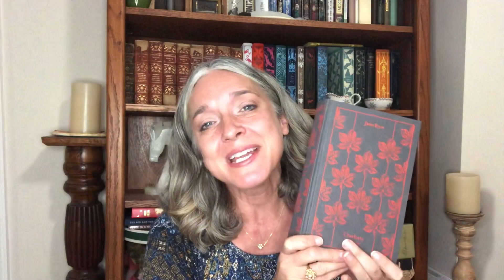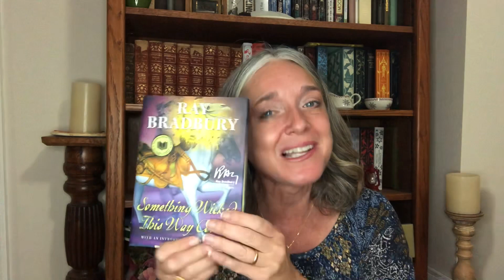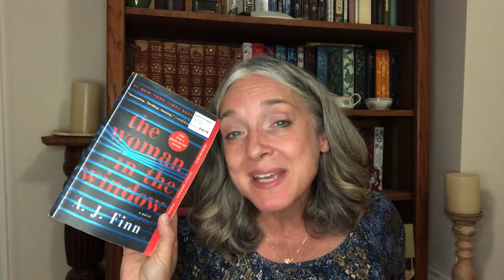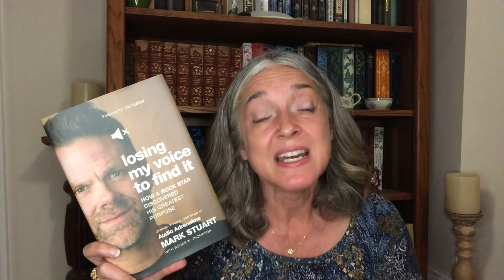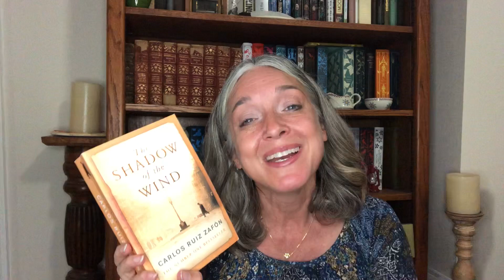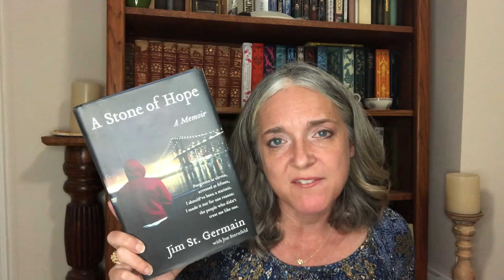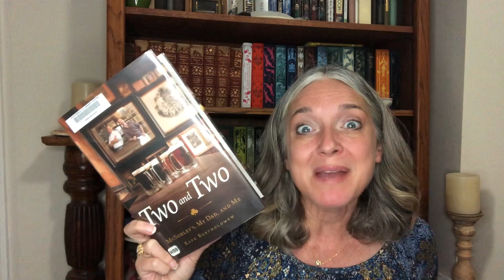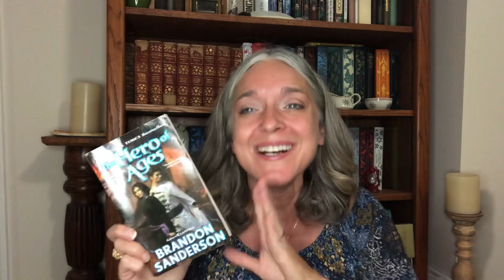Best Books 2020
So many great books this year so it was harder to choose than normal but here's the books mentioned:
The  Alice Network by Kate Quinn
Something WIcked this Way Comes by Ray Bradbury
Losing my Voice to Find It by Mark Stuart
A Stone of Hope by Jim St Germain
Two by Two by Rafe Bartholmew
The Hero of Ages by Brandon Sanderson